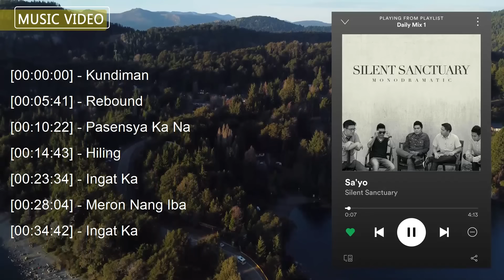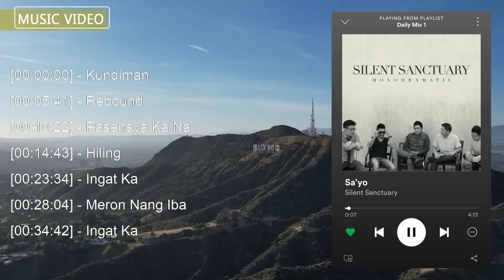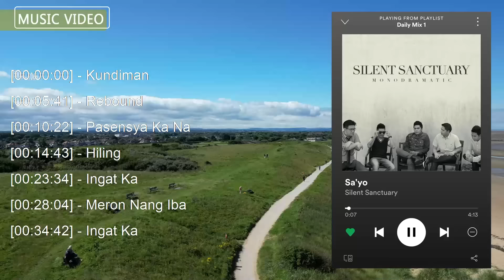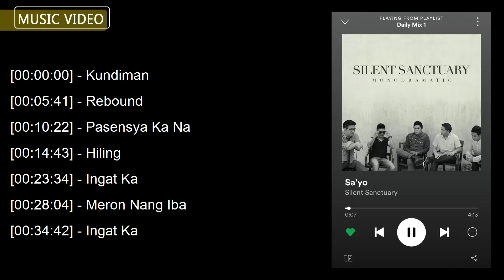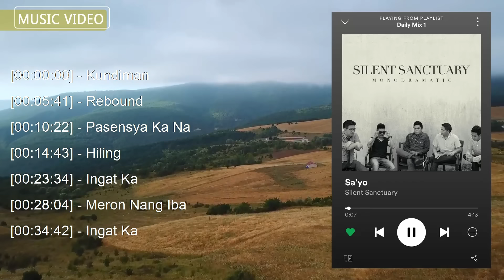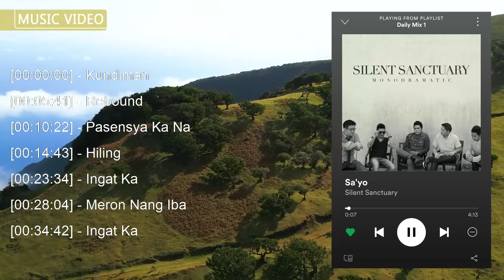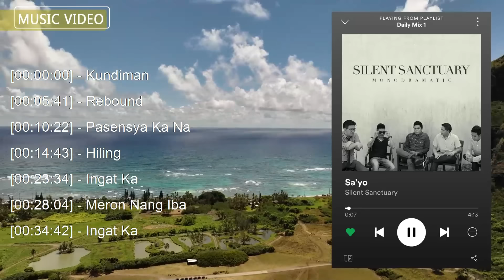Silent Sanctuary 🌻 Silent Sanctuary Greatest Hits 2024 🌻 Silent Sanctuary 2024 Hits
[00:00:00] - 01. K̲u̲̲ndi̲̲ma̲̲n
[00:05:41] - 02. R̲e̲̲bo̲̲u̲̲nd
[00:10:22] - 03. P̲a̲̲se̲̲nsya̲̲ K̲a̲̲ N̲a̲̲
[00:14:43] - 04. H̲i̲̲li̲̲ng
[00:23:34] - 05. I̲̲̲nga̲̲t K̲a̲̲
[00:28:04] - 06. M̲e̲̲ro̲̲n N̲a̲̲ng I̲̲̲ba̲̲
[00:32:06] - 07. P̲i̲̲a̲̲no̲̲ M̲a̲̲n
[00:34:42] - 08. I̲̲̲nga̲̲t K̲a̲̲